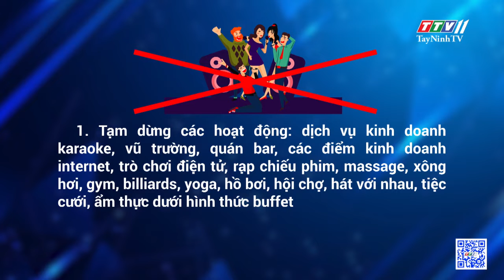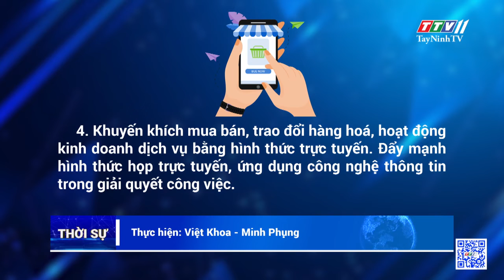Tây Ninh tạm dừng các hoạt động kinh doanh, giải trí, dịch vụ, thể thao, từ 0 giờ 00 ngày 12/5/2021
Tây Ninh tạm dừng các hoạt động kinh doanh, giải trí, dịch vụ, thể thao, từ 0 giờ 00 ngày 12/5/2021 | THÔNG TIN DỊCH CÚM COVID-19 | TayNinhTV